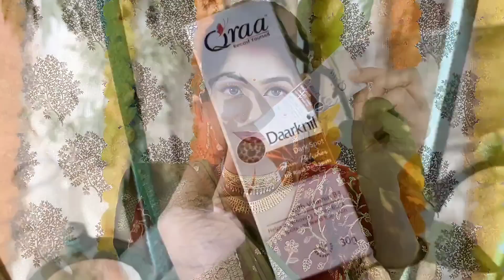গরমকালের নতুন বিবাহিতদের বিয়ে বাড়ির সাজ মাত্র ৬০/- টাকায় 😍 প্রচন্ড গরমেও মেকআপ উঠে যাবে না 💦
Buy Daarknil Cream for Dark Underarm, knees, elbows & neck

The information provided on this channel and it's video is for general perpouses only and should not be considered as a professional advice . I'm trying provide a perfect,valid , specific, detailed information. I'm not  licensed professional so make sure with your professional consultant in case you need. all the content published in our channel is my own creativity.